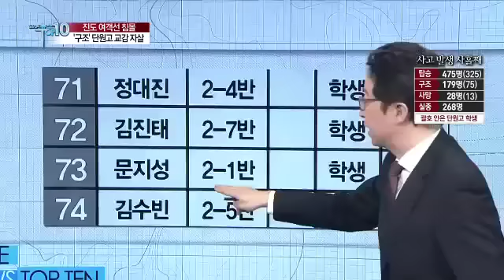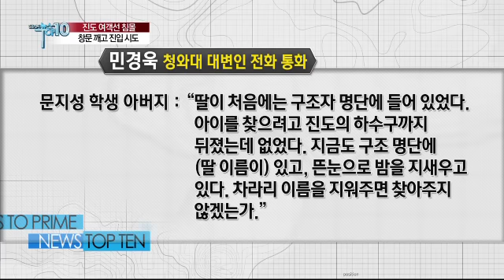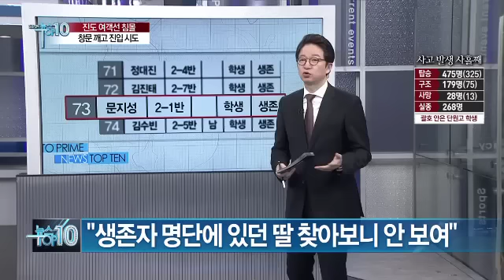"구조됐다는 딸이 안 보여요" 정부 '우왕좌왕'_채널A_뉴스TOP10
[뉴스TOP10] 14/04/18 방송 금요일

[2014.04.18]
7위 "구조됐다는 딸이 안 보여요" 정부 '우왕좌왕'